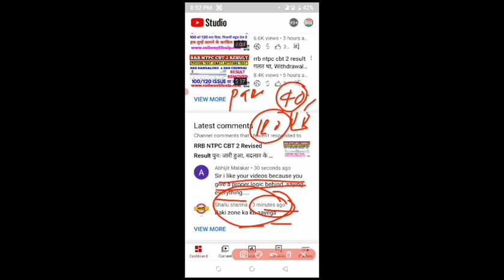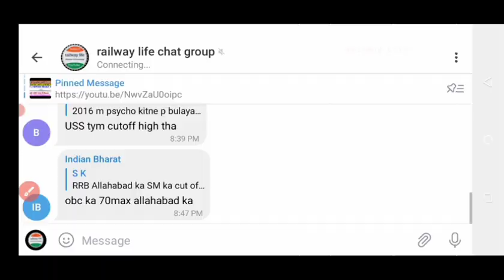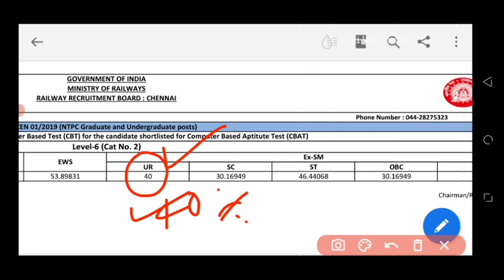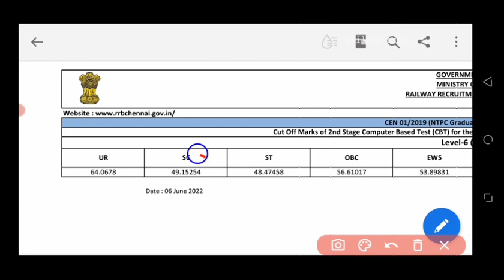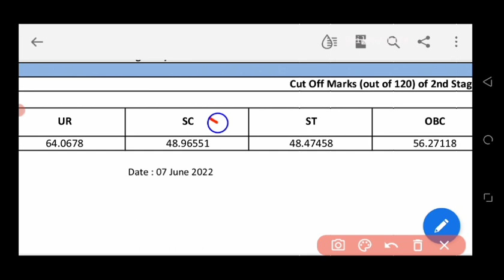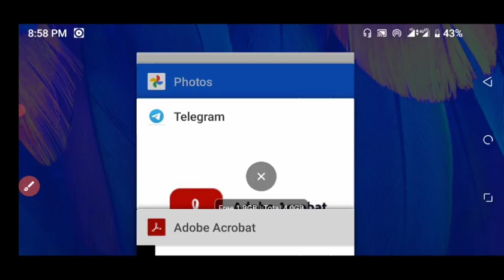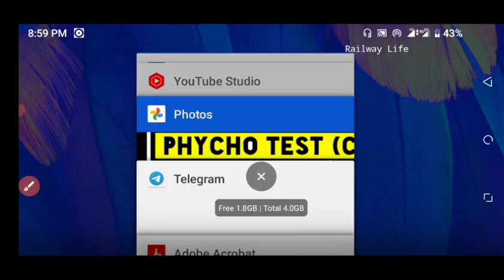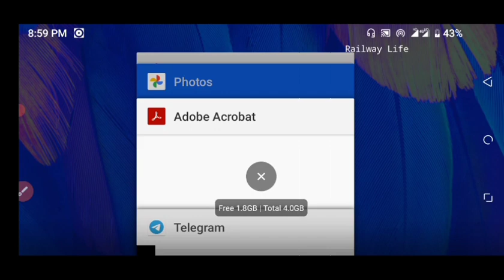बाकी rrb ntpc cbt 2 result Correction के बाद आयेगा, सभी में correction होना है,Ex-servicemen cut off